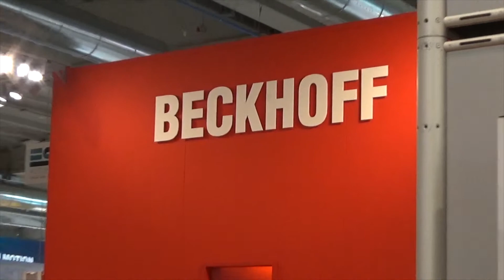BECKHOFF A SPS IPC DRIVES 2016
Beckhoff realizza sistemi aperti per automazione con tecnologia di controllo basata su PC.
Per maggiori informazioni sul mondo dell'industria alimentare, visitate il nostro portale Itfoodonline.com